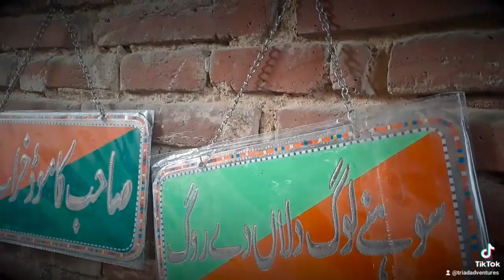Highlights(2)Visit to Delhi Gate and Shahi Hamam